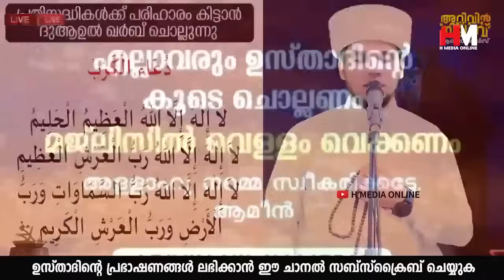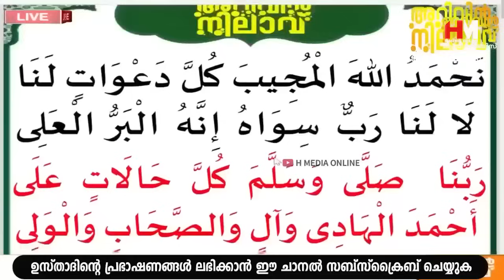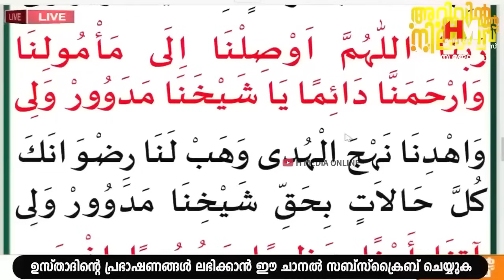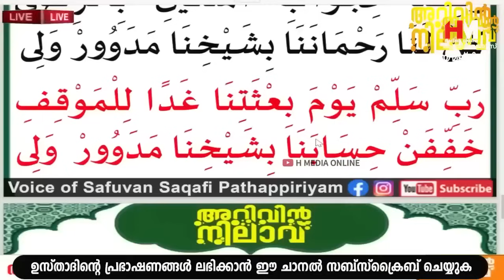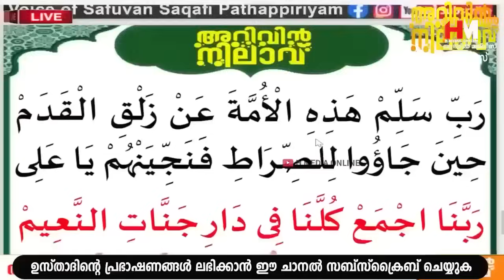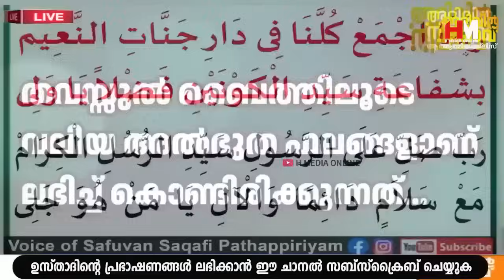ഇന്ന് സ്വഫർ 28 വ്യാഴം; ഏത് പ്രശ്നങ്ങൾക്കും ഇതിലൂടെ പരിഹാരമുണ്ട് |Safuvan Saqafi Pathappiriyam Speech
Assalamualaikum,

Topic :-
ഇന്ന് സ്വഫർ 28 വ്യാഴം; ഏത് പ്രശ്നങ്ങൾക്കും ഇതിലൂടെ പരിഹാരമുണ്ട്
Arivin Nilav
Ramalan Dhikr
Al Kahf
Safuvan Saqafi
Haddad
Ramalan
Ramalan Nilav
Ramalan Diqr